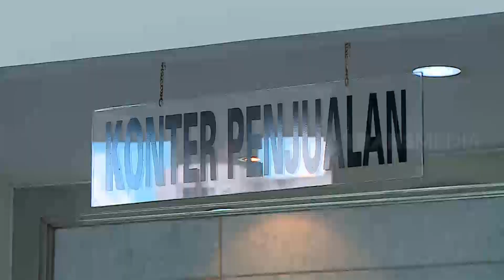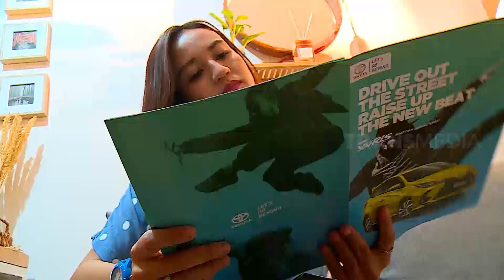Seputar PPnBM 0 Persen | INLINE (03/03/21)